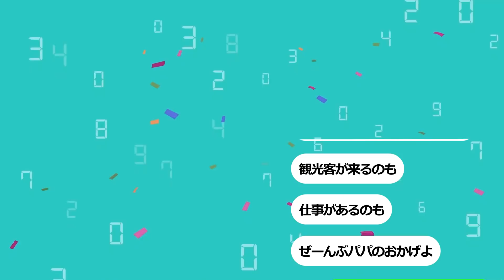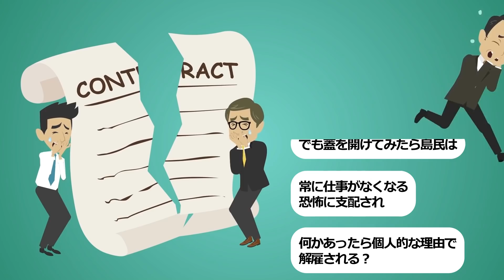【スカッと】クラスを支配するDQN社長令嬢「私に逆らったからお前の親、無職にしといたわｗ」→クラス最弱の陰キャ男子の秘密で大逆転！！！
●メンバー●

ヒロイン　有村蓮
助演　西川みそ子
助演　ヤシロこーいち
助演　ひろし
助演　才野楽太郎
イラスト　maRea moRso
映像制作　SORA
脚本　野良
監督　管理人

★スカッとLINEでは脚本制作に協力したいただける方を募集しています★